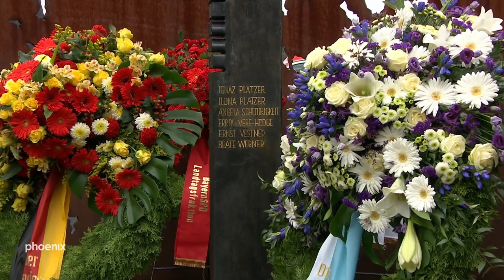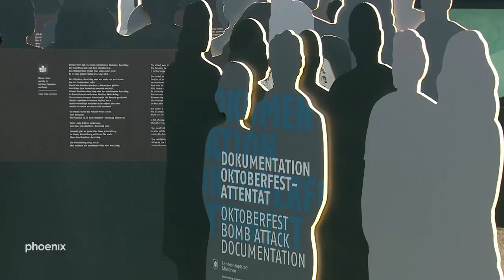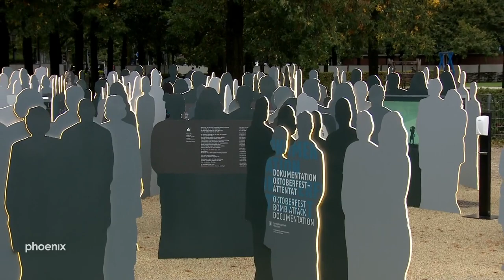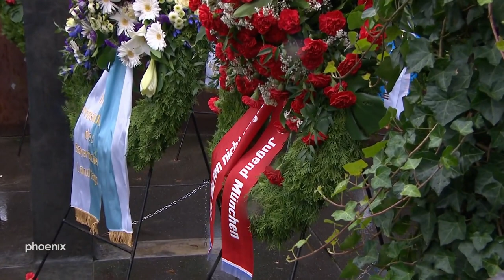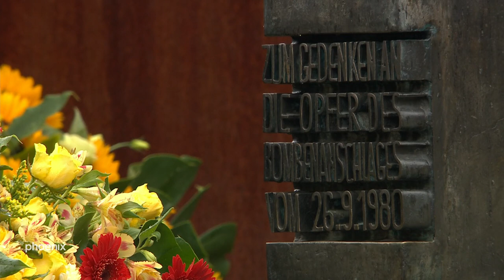Gedenken zum 40. Jahrestag des Oktoberfest-Attentats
40. Jahrestag des Oktoberfestattentats: Reden von vier Überlebenden, Bundespräsident Frank-Walter Steinmeier, Ministerpräsident Markus Söder und Münchens Oberbürgermeister Dieter Reiter.

Eine Bombe tötete am Abend des 26. September 1980 zwölf Wiesnbesucher sowie den rechtsextremen Bombenleger Gundolf Köhler, mehr als 200 Menschen wurden verletzt. Nach neuen mehrjährigen Ermittlungen stellte die Bundesanwaltschaft im Juli klar, dass es sich um eine rechtsextremistisch motivierte Tat handelte. In den 1980er Jahren hatten die Ermittler den Anschlag als Tat eines Einzelnen aus persönlichem Frust bewertet.